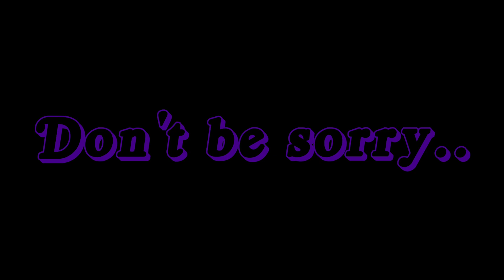Hero/Tail Lights||Gacha Club meme||Gacha World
Apps:
Alight Motion
IbisPaintX
Cute Cut Pro
PicsArt

OCs: DJ Phantom and DJ Vinyl from Gacha World

Woo finally done -v-"